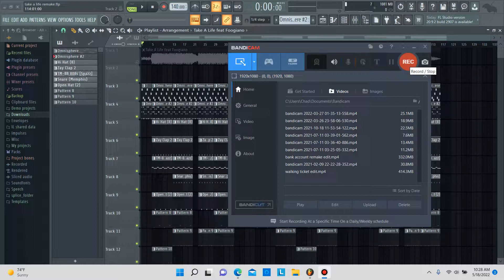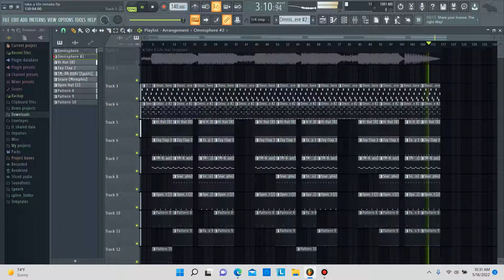Pooh Shiesty ft Foogiano - Take a Life FL Studio Remake + FLP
Free Pooh 🐍
Free Foo 🐍

Remake of pooh shiesty ft foogiano take a life in fl studio 20